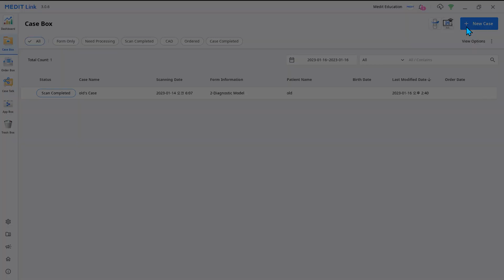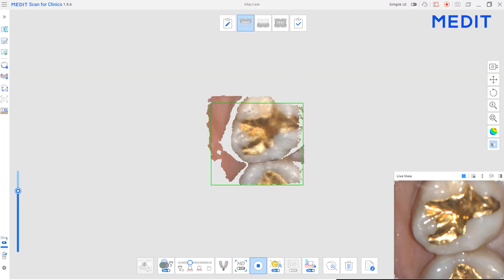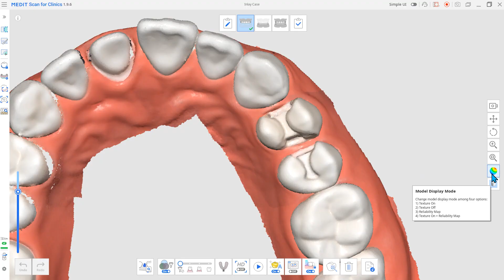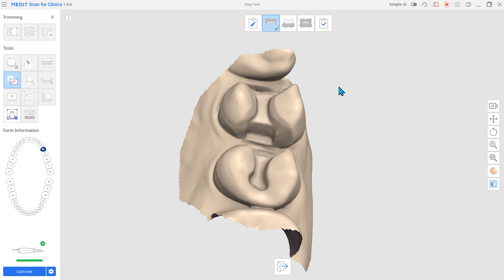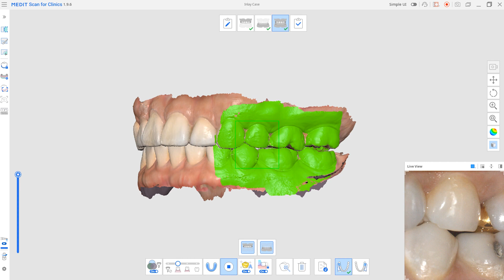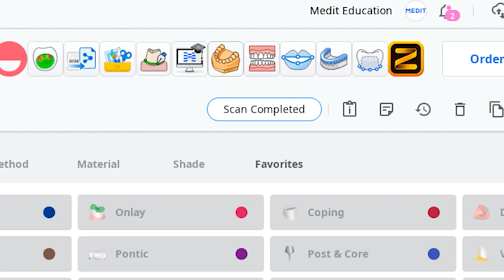Inlay Workflow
A to Z to scan the inlay case!
From the very first step, filling out the form, to the scanning strategy and how to place an order with the lab.
If this is your first time using Medit Scanner, you can solve it with just one video!

0:00 Intro
0:14 Step 1. Create New Case
0:35 Step 2. Fill Out Form
0:53 Step 3. Prepare for Scanning
1:13 Step 4. Check Scan Strategy
1:27 Step 5. Scan
5:05 Step 6. Save
5:29 Step 7. Send Data to Lab